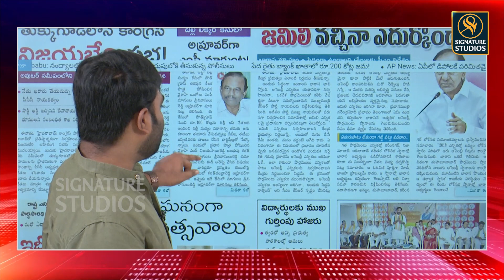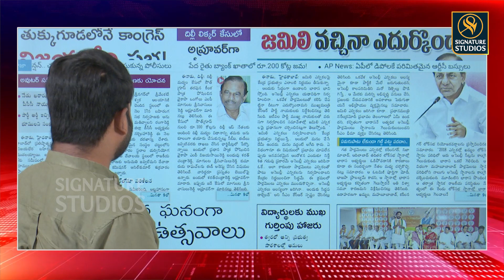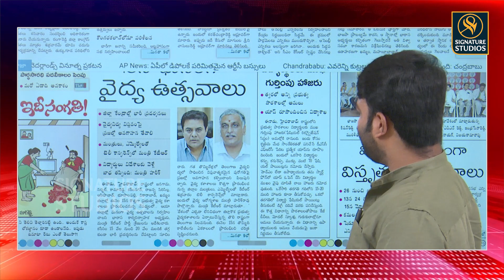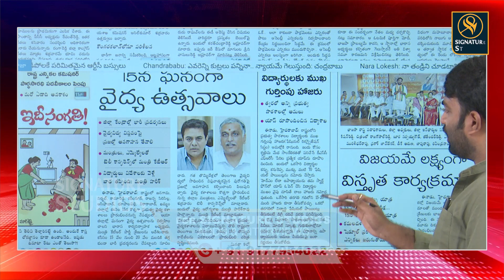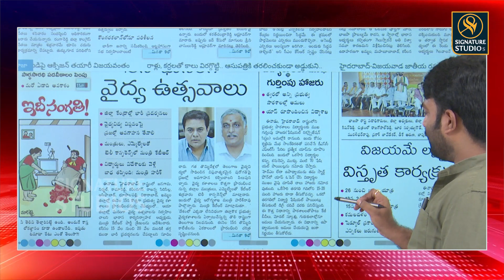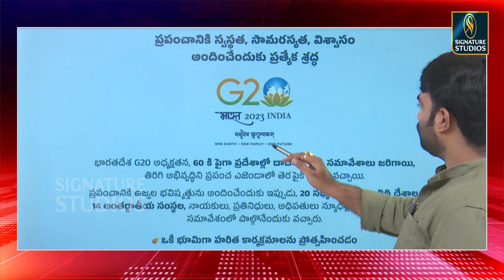తుక్కుగూడలోనే కాంగ్రెస్ విజయభేరి సభ..! | Revanth Reddy | Signature Studios